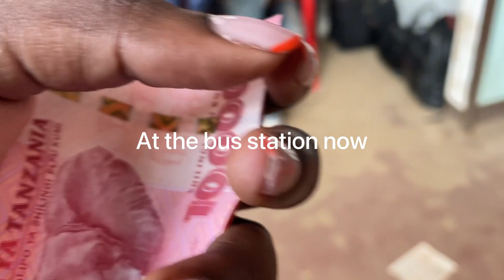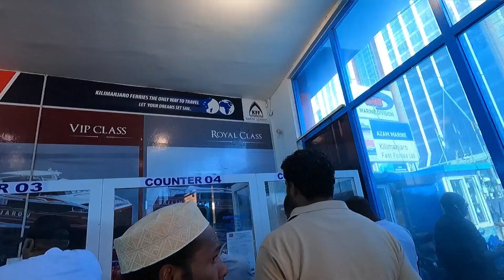Moving to Dar es Salaam|Overnight Road Trip from Moshi to Dar es Salaam |Dares Salaam City Tour 2022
Today’s video highlights my experience on an Overnight Road trip to Dar es Salaam from Moshi , Tanzania.

Let’s have a look at whats in store for us. Enjoy the video

Recent Uploads : watch here 👇🏾